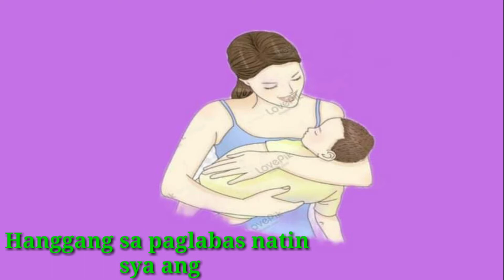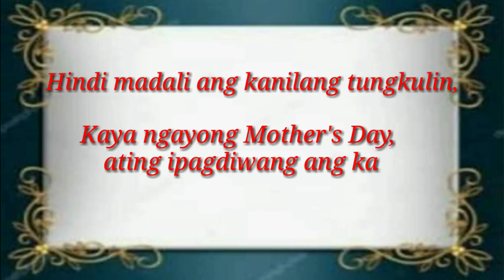Happy Mother's Day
Representing this video as tribute to all Moms.